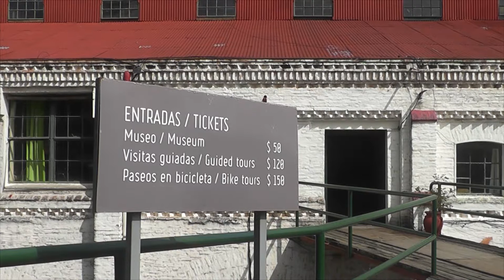Museo de la Revolución Industrial amplia atención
El Museo de la Revolución Industrial amplia sus visitas guiadas y hay una buena concurrencia de turistas.